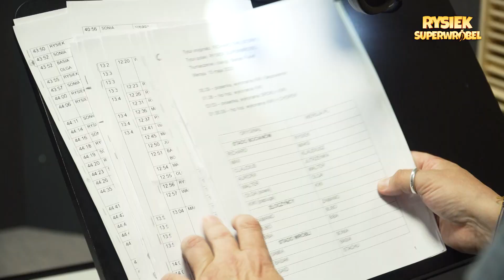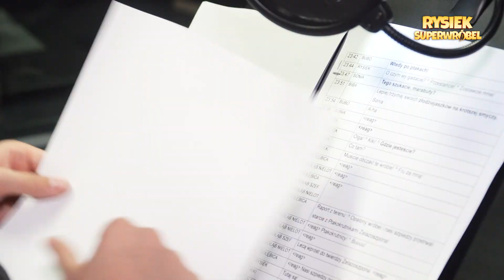Rysiek superwróbel - twórcy o pracy nad dubbingiem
„Rysiek superwróbel” w kinach już od 16 czerwca!

Pora kończyć afrykańskie trele i wracać do domu! Wróbel Rysiek, wychowany przez rodzinę bocianów marzy o tym, by poprowadzić stado. Niestety, ta zaszczytna i odpowiedzialna misja przypada komuś innemu. Rysiek nie może się z tym pogodzić i opuszcza stado. W pojedynkę wyrusza w podróż pełną niebezpieczeństw i przygód. Wkrótce spotyka wróblicę Sonię, przetrzymywaną przez chciwego pawia Zamano. By ją uwolnić, nasz superwróbel musi rozwiązać zagadkę i odnaleźć bezcenny klejnot. Wymaga to nie tylko zgranej drużyny i wzajemnego zaufania, lecz przede wszystkim umiejętności nabytych od bocianów. Spryt i odwaga znów pomogą małym wróblom osiągać wielkie cele!

Reżyseria: Benjamin Quabeck, Mette Tange
Scenariusz: Reza Memari, Philip LaZebnik, Mette Tange
Kraj produkcji: Niemcy, Belgia, Norwegia
Gatunek: animacja, przygodowy
Czas trwania: 84 minuty